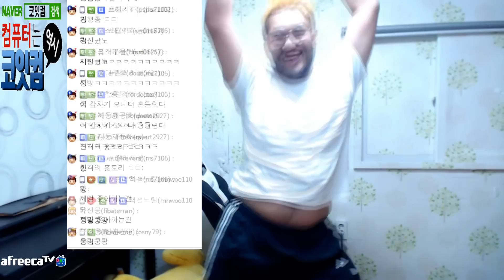[홍구] 게임 시작 했는데 퍼즈 걸고 햄토리 리액션 때려버리기 ㅋㅋㅋ